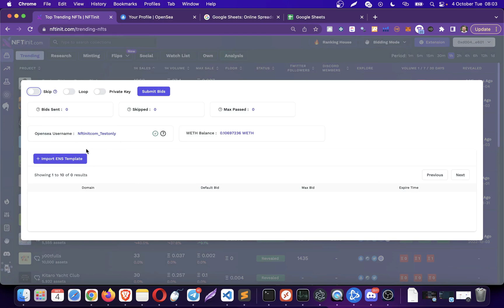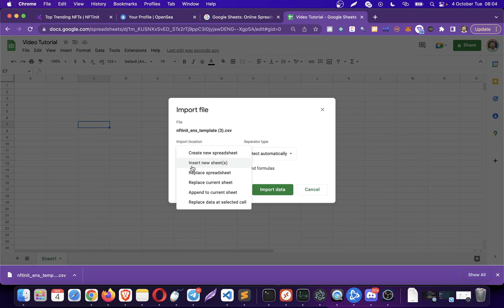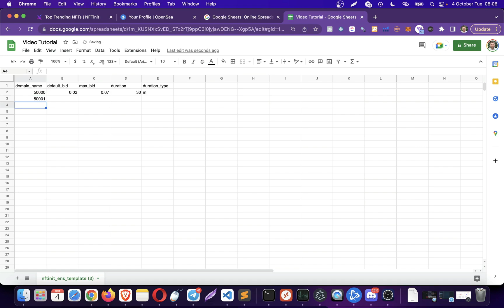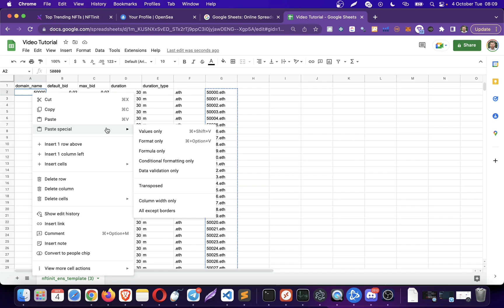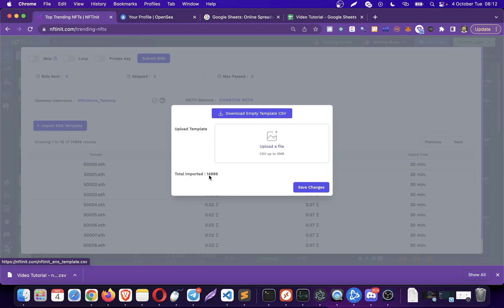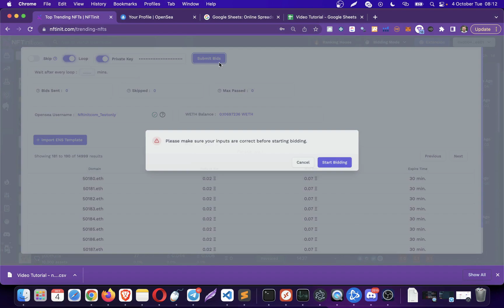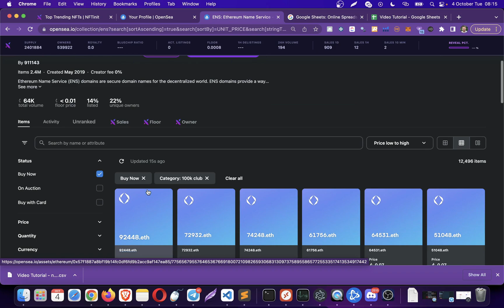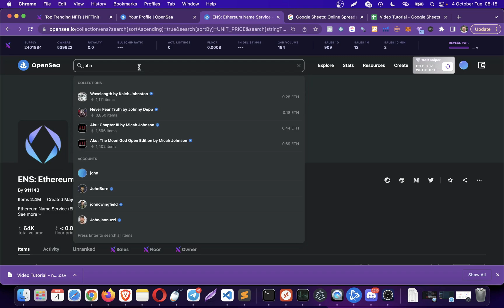Automated ENS Bidding Bot - (ENS Bulk & Mass Bidding)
Again another industry first by NFTinit.com. Check out the ENS bidding feature we just implemented.

Nothing contained on our Youtube channel constitutes a solicitation, recommendation, endorsement, or offer by NFTinit.com or any third party service provider to buy or sell any securities or other financial instruments in this or in in any other jurisdiction in which such solicitation or offer would be unlawful under the securities laws of such jurisdiction.